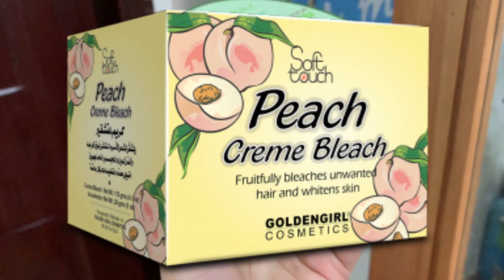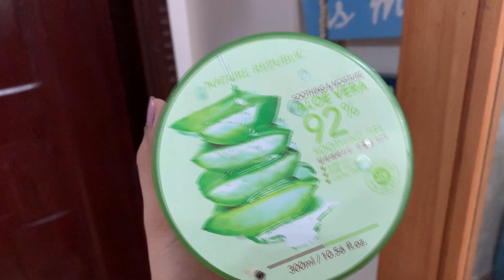FACIAL HAIR REMOVAL AT HOME + LASER EXPERIENCE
😍 BBAMNA
Currently loving their tanbon
USE code "K120" in ORDER NOTES for free beauty blender and other goodies

😍 SAVE money on all purchases from Sigma with code 'KD10'
My personal favorites are